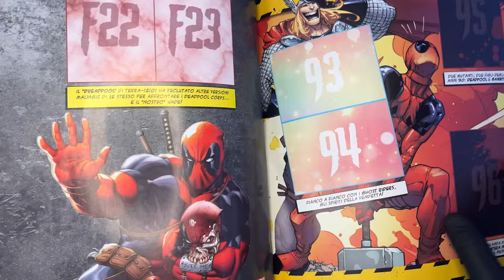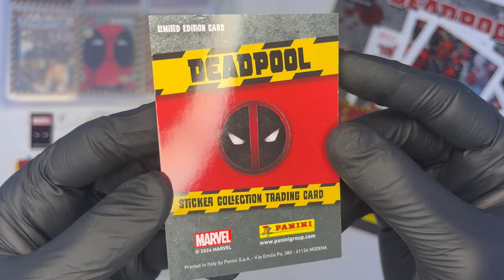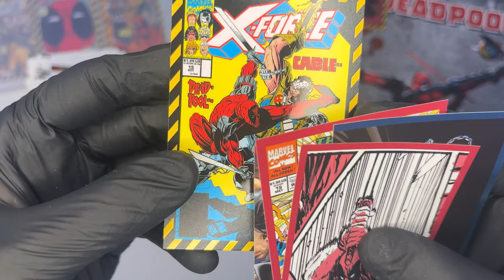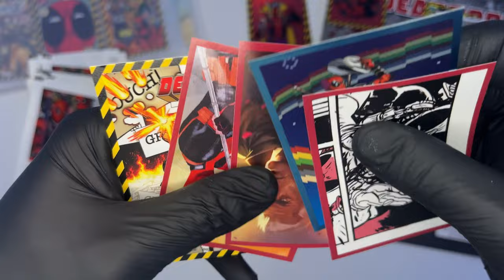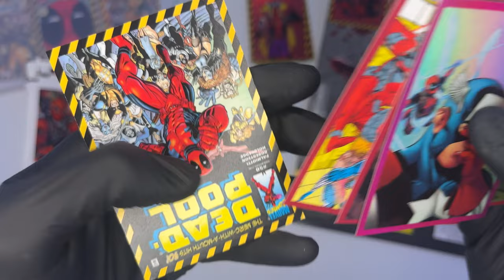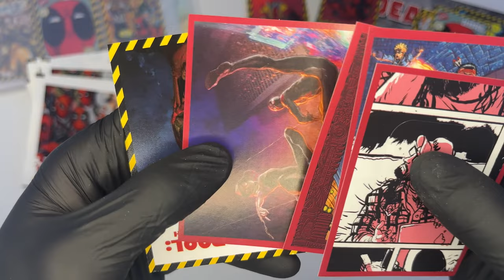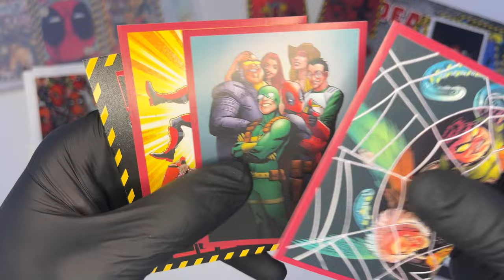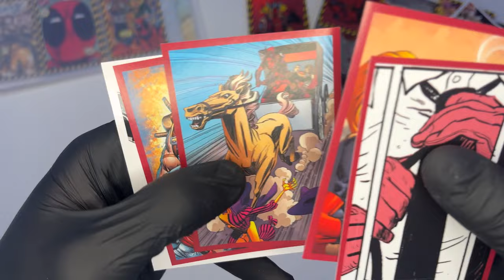DEADPOOL STICKER ALBUM #3: Apriamo lo STARTER PACK e 2 ECOBLISTER! BRUTTA NOTIZIA!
Unboxing della nuova collezione di figurine e carte Panini dedicate a Deadpool!

▬▬▬▬▬ Capitoli ▬▬▬▬▬
00:00 - Introduzione
00:55 - Unboxing Starter Pack e Album
03:18 - Ecoblister e Carte Limited Edition
04:35 - Spacchettiamo le bustine!
10:44 - Considerazioni finali e Conclusione